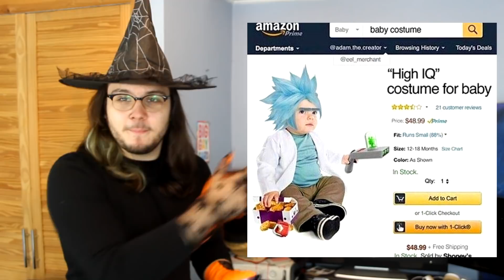Bad Halloween Costumes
Boo! lol xx